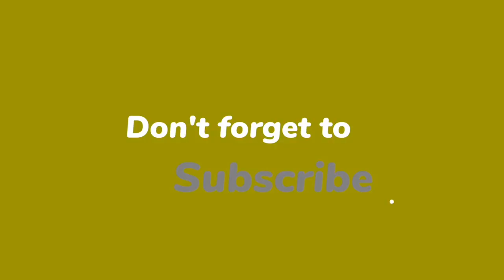AMIT SHAH MANIPUR VISIT| MANIPUR ISSUE